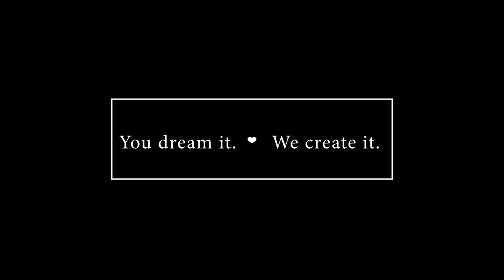Newlands Club Wed